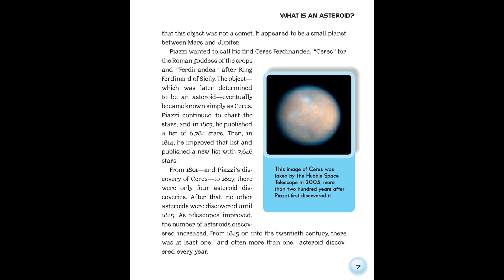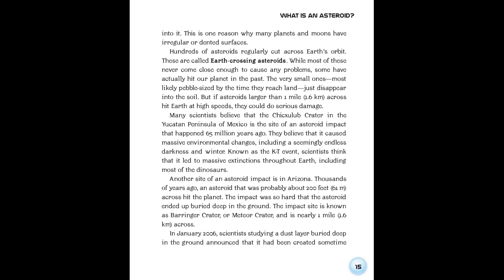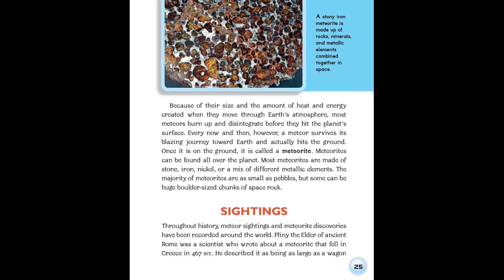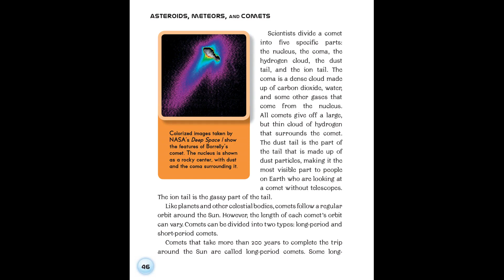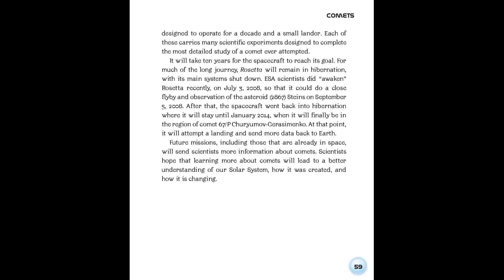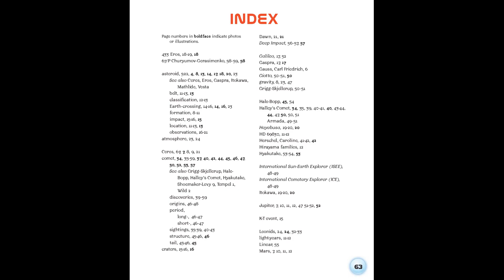Asteroids, Meteors, and Comets Space! 2009, Josepha Sherman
Author(s): Josepha Sherman

Year: 2009

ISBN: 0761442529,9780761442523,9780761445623